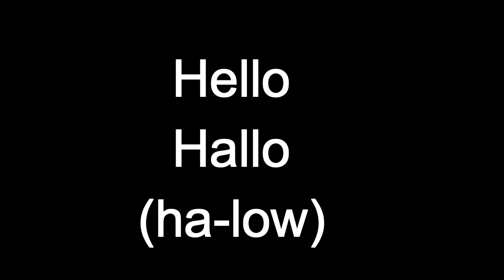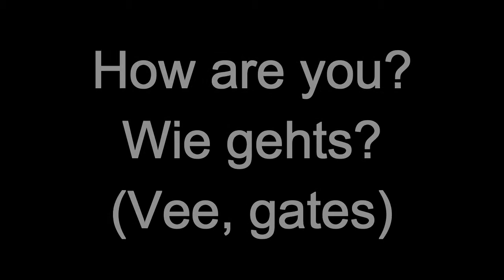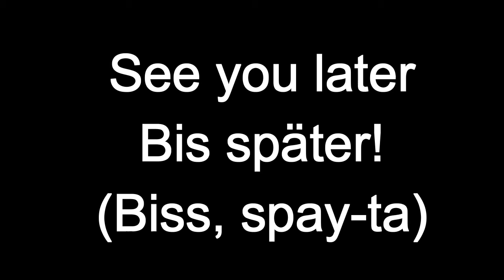Quick and easy learning German basics with Rab.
A little video of german basics with words and an easy way pronouncing them. Hope this helps. Thanks